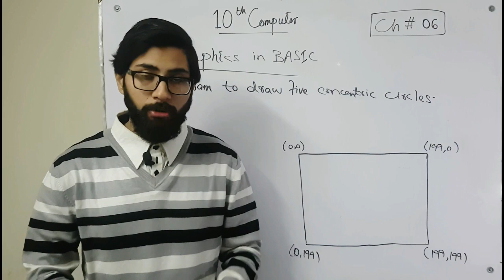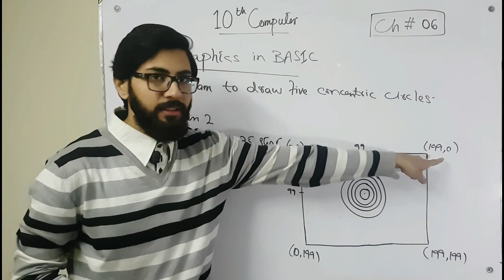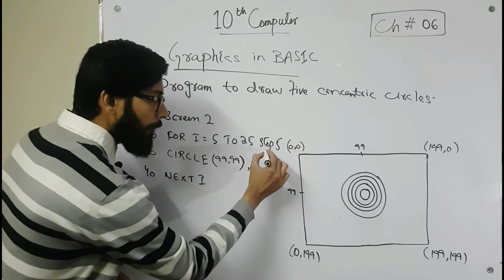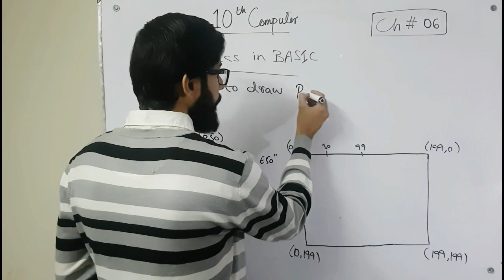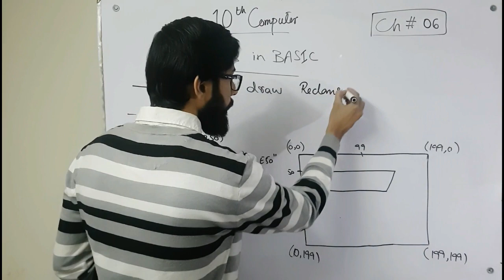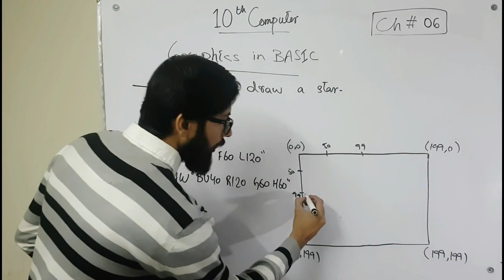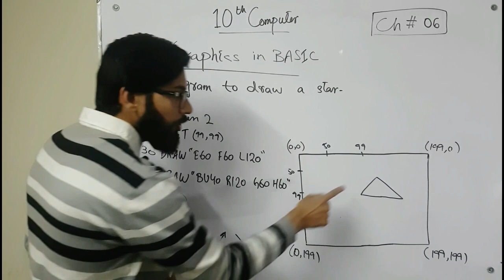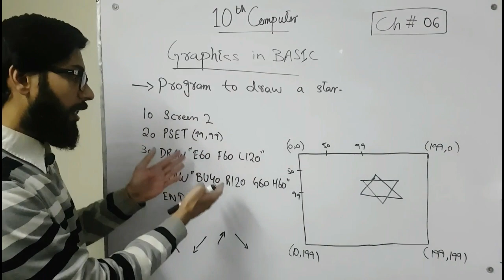Programs of Graphics in GW BASIC | 10 class Computer Chapter 6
- Graphics programs in GW BASIC
- Chapter 6 exercise programs

punjab text book board/Sindh text book board/KPK text book board 10th class Computer Chapter 6 lecture is conducted in Urdu/hindi/English. This lecture for 10th class students for Computer Science chapter 6 is created for all students.

"Graphics in BASIC"

computer lectures
10 computer lectures
Computer Science 10th class chapter 6 by Adeel Mehboob

QBASIC